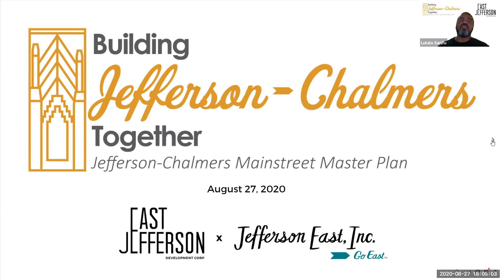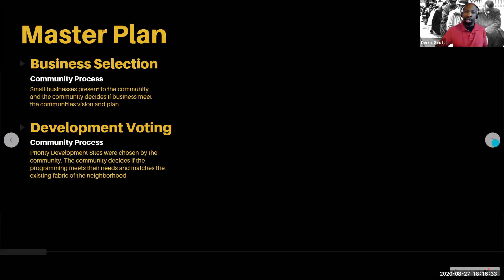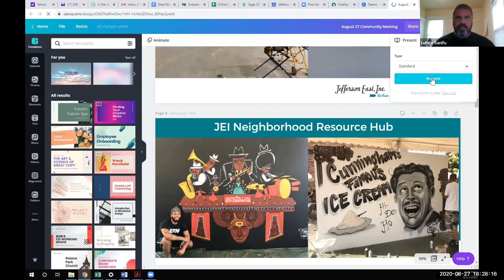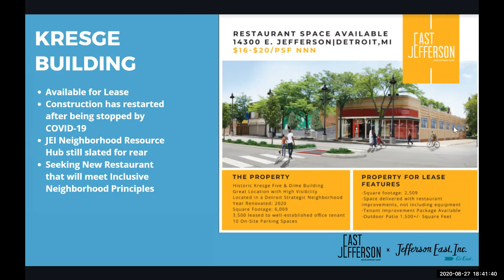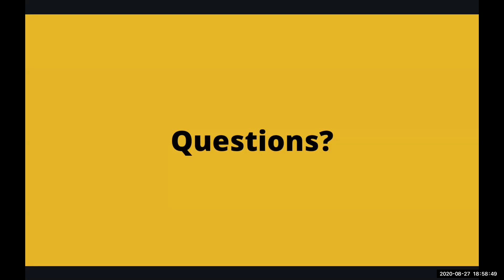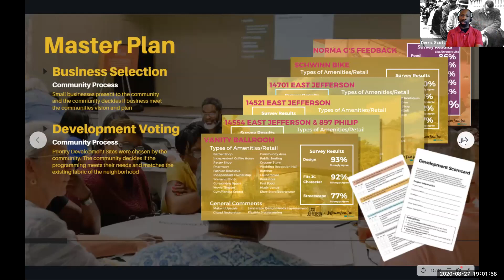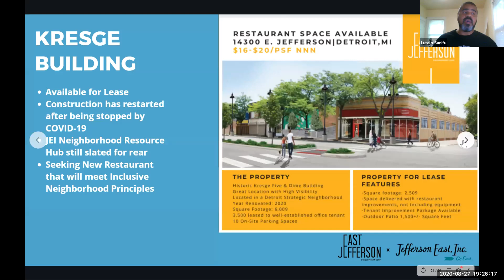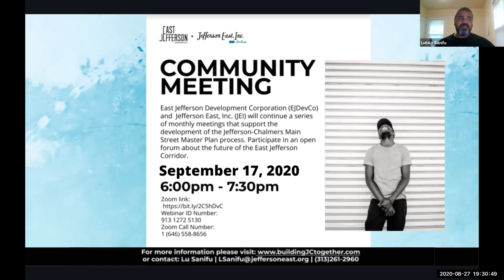Jefferson-Chalmers Mainstreet Master Plan Community Meeting - August 27, 2020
This meeting agenda was as following:
1) JEI Update
2) Masterplan Reveal Data
3) Master Plan Action Items
4) Current Project Updates
5) Q & A
6) Announcements